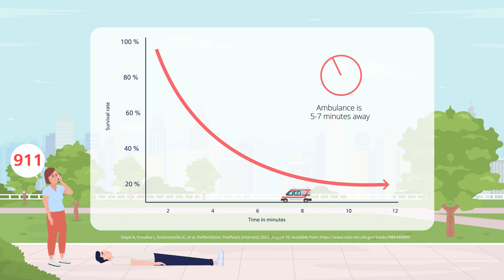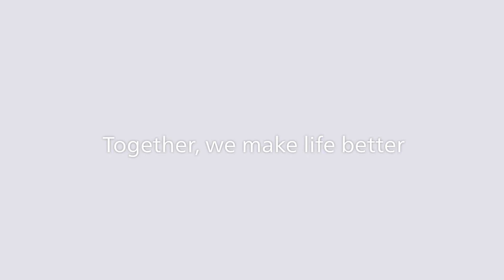Why AEDs Are So Important During Sudden Cardiac Arrest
Sudden cardiac arrest is when the heart suddenly stops beating. A person becomes unresponsive and stops breathing normally. Time to help is critical. Do you know what to do?